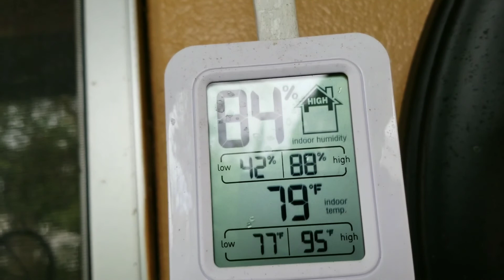Gardening: Unbelievable! It took less than 5 Days to Sprout.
My sweet cherry tomatoes and sweet peppers took less than 5 days to germinate and sprout. I am very excited going forward to fruiting. Happy gardening.🍅